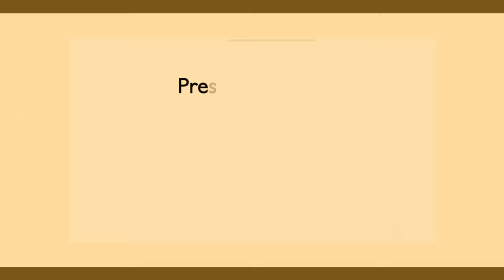Te Va A Doler - Maelo Ruiz feat. Norberto Vélez (Live Sesiones Desde La Loma)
Maelo es un tipo sencillo, de alma noble, un verdadero caballero y todo un profesional.  Este es en mi opinión, uno de los cantantes más versátiles de la salsa en estos tiempos y su calidad vocal quedó demostrada en cada una de las canciones que interpretó para nosotros.  ¡Gracias por decir presente en Sesiones Desde La Loma y disfrutártelo al máximo!